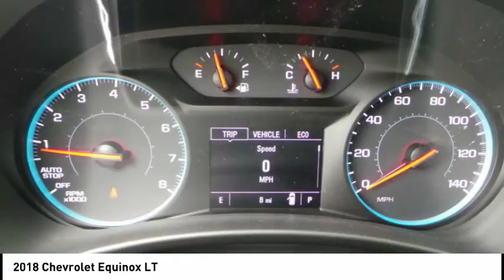2018 Chevrolet Equinox Rockford IL 18379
2018 Chevrolet Equinox LT

Looking for the right ? Today could be your lucky day. this 2018 Chevrolet Equinox could be yours.